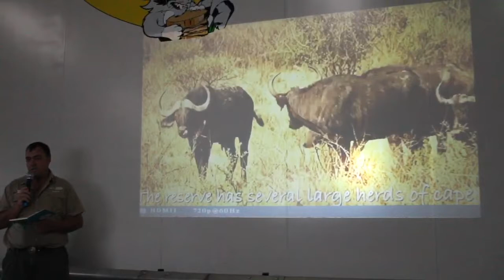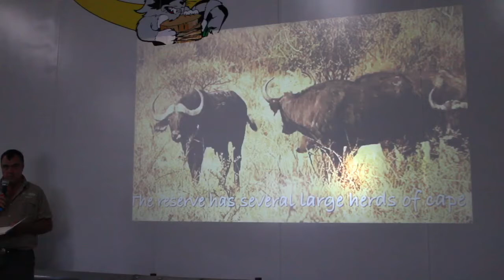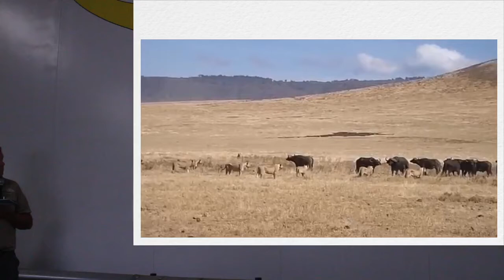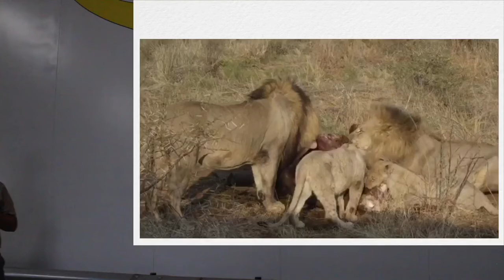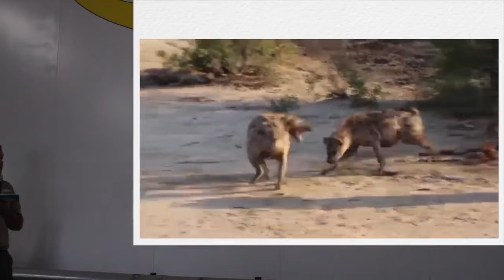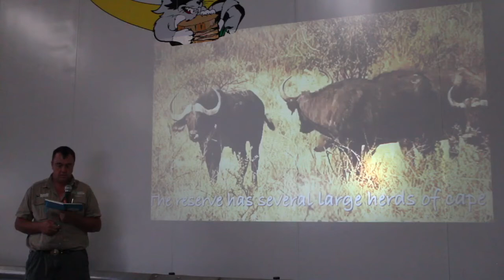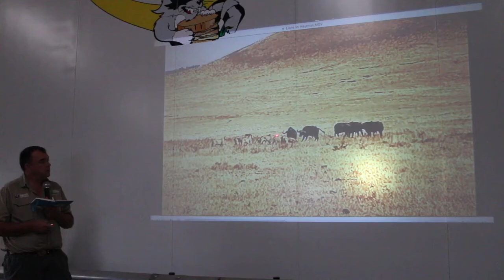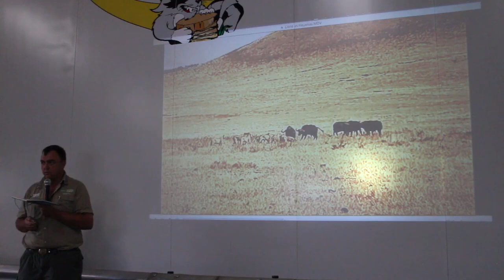2020 Lion vs Buffalo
Wie is jy?